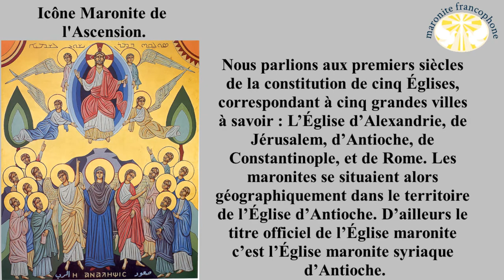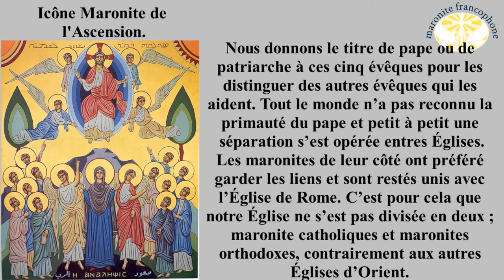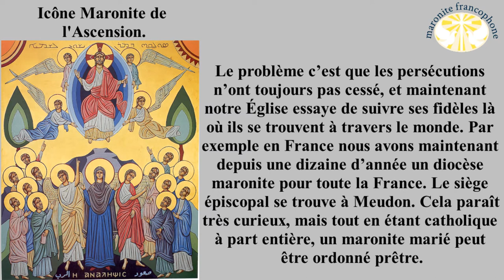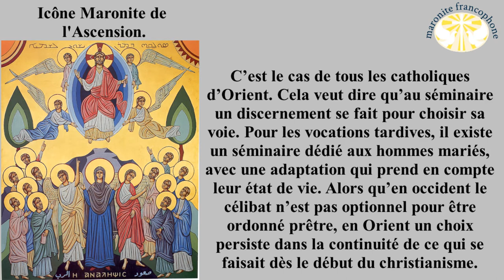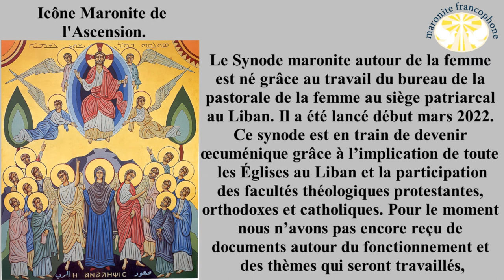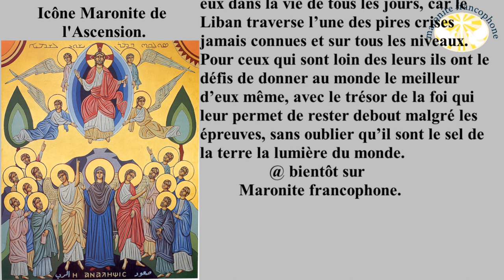Cinq minutes pour découvrir les maronites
L’Église Maronite est catholique tout comme sa sœur l’Église de Rome. Au commencement du christianisme, les apôtres sont partis annoncer la Bonne Nouvelle du Salut, et baptiser ceux qui accueillaient ce Salut, au nom du Père du Fils et du Saint Esprit, à la demande du Christ ressuscité.
 et à la page facebook